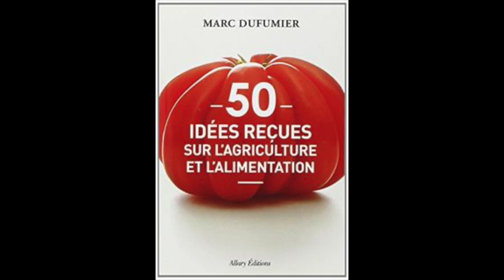Questions et débat avec M. Marc Dufumier - Agronome et enseignant-chercheur français, Partie 2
Partie 2 : Questions et débat avec  M. Marc Dufumier  - Agronome et enseignant-chercheur français,

Conférence-débat de M. Marc Dufumier sur le thème   : "l'agroécologie pour une alimentation saine et une agriculture durable" à Langeac organisé par Le Café Librairie Grenouille.

Marc Dufumier,  est un agronome et enseignant-chercheur français, spécialiste des systèmes agraires et de leur évolution. Il a notamment dirigé la chaire d'agriculture comparée et de développement agricole à AgroParisTech de 2002 à sa retraite en 2011.

Il a été impliqué dans la formulation, la mise en œuvre et l'évaluation de nombreux projets et programmes de développement agricole, en France comme à l'étranger, notamment dans les pays du Sud (tiers-monde).

Auteur de nombreux articles parus dans les principales revues d'agronomie, il a publié une dizaine d’ouvrages sur les politiques agraires, l’agriculture biologique, l’alimentation et la nutrition. Expert auprès de la Banque mondiale et de la FAO, il est souvent sollicité par les pays confrontés à des crises alimentaires ou agricoles1. Il a été membre du Conseil stratégique de l'agriculture et de l'agro-industrie durables (CSAAD) au ministère de l'Agriculture2.

Diplômé de l'Institut national agronomique (Agro) de Paris (promotion 1966), il obtient son doctorat en Géographie à l'université Panthéon-Sorbonne en 1973, après avoir été marqué par l'enseignement de René Dumont3, son directeur de thèse. Il fait remonter sa passion pour l'agroécologie à un cours de géographie portant sur la famine en Inde4. Il travaille de 1968 à 1969 comme agronome volontaire du service national à Madagascar, puis de 1970 à 1976 en tant qu'expert de la coopération technique au Venezuela puis au Laos, en appui à l’IRAM (Institut de recherche et d'application des méthodes de développement).

À partir de 1977, il est enseignant-chercheur à l'Institut national agronomique Paris-Grignon (INA P-G devenu AgroParisTech). Il réalise de nombreuses missions d’expertise dans plusieurs pays en voie de développement, notamment en Amérique latine, en Afrique et en Asie. Il fut Président de l'IRAM de 1987 à 1994 et Administrateur du Comité de coopération avec le Laos (CCL) de 2007 à 2012.

Il succède en 2002 à René Dumont et Marcel Mazoyer à la direction de la chaire d'agriculture comparée et de développement agricole à AgroParisTech.

Il est professeur honoraire à AgroParisTech, président de la Fondation René-Dumont5,6, membre du comité scientifique de la Fondation Nicolas-Hulot, président de Commerce Équitable France et administrateur du Centre d'actions et de réalisations internationales (CARI), qui met en œuvre des projets de développement agricole visant la sécurité alimentaire des populations en zones arides.

Il plaide pour une agriculture inspirée de l'agroécologie, précisant qu'il s'agit de mettre en œuvre "une agroécologie scientifique qui considère que l’objet de travail des agriculteurs n’est ni la plante, ni le troupeau, ni le sol pris isolément, mais des écosystèmes agricoles qui prennent en compte les interactions de tous ces éléments."

Marc Dufumier est partisan d'une application stricte du principe de précaution en ce qui concerne la culture de plantes transgéniques12.

Pour Marc Dufumier, « le travail d’un agronome c’est d’abord reconnaître que l’objet de travail des agriculteurs ce n’est pas le sol, la plante, le troupeau, mais c’est un agroécosystème d’une incroyable complexité. »

Chevalier de la Légion d'honneur
Chevalier de l'ordre du Mérite agricole
Texte diverses sources dont Wikipedia